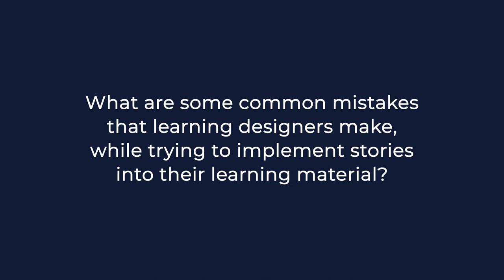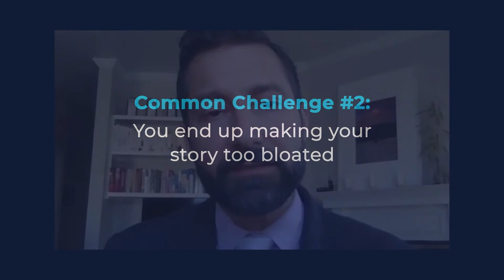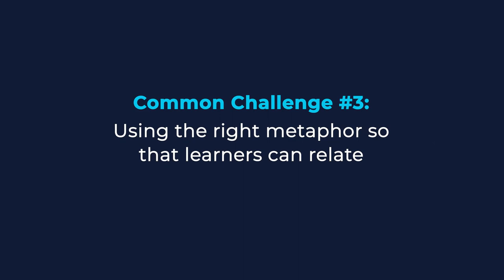Richard Fleming - Part 3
There are a few common mistakes that learning designers can make when including stories in their learning and we learn about a few of them with Richard in the last episode.